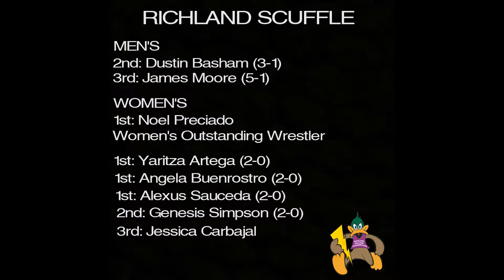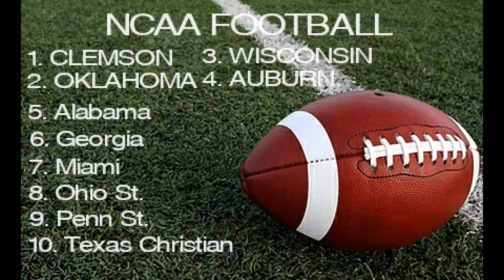SPORTSBEAT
Tru Armstrong brings you Richland sports highlights and news.